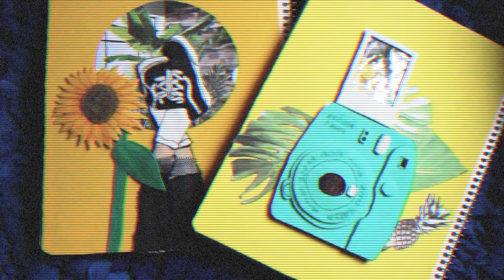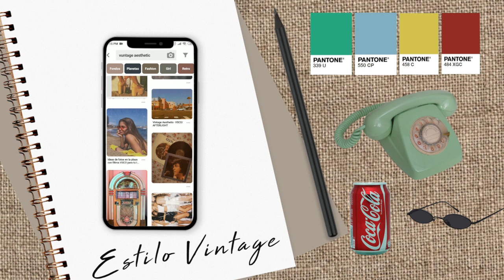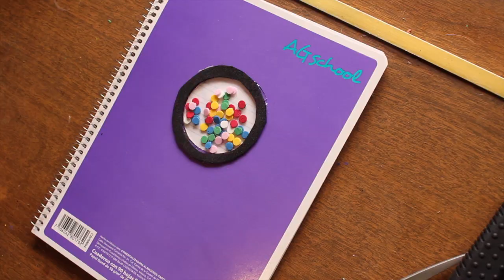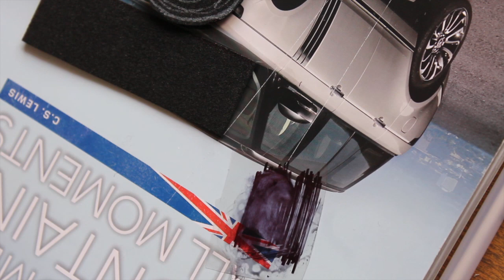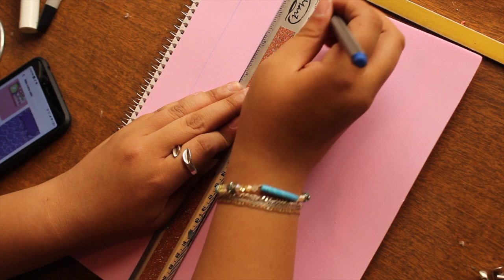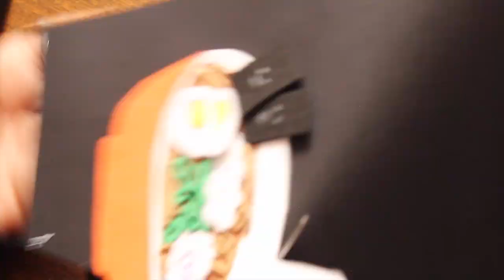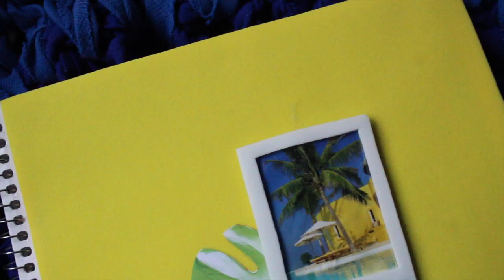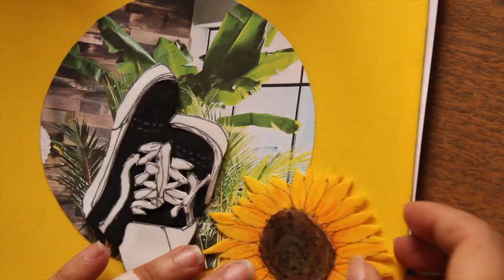✩ DIY decora tus CUADERNOS AESTHETIC ✨🌙 | Portadas de Libretas Tumblr